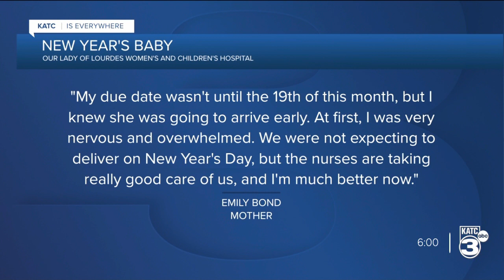New Year's Babies